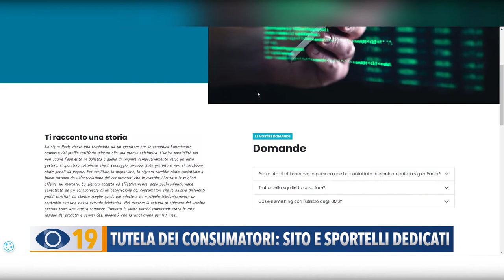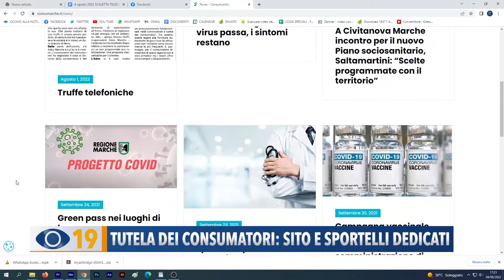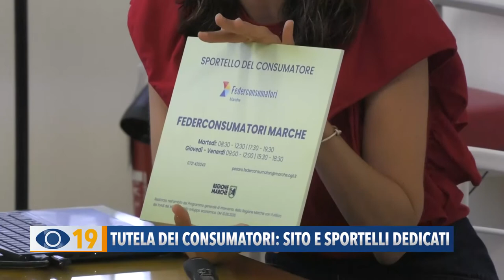Tutela dei consumatori: sito e sportelli dedicati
Acquisti on line, contratti e truffe telefoniche: grazie al sostegno della Regione, le Associazioni dei consumatori lanciano la campagna 12 Sportelli. Fino ad oggi recuperati più di 133mila euro.